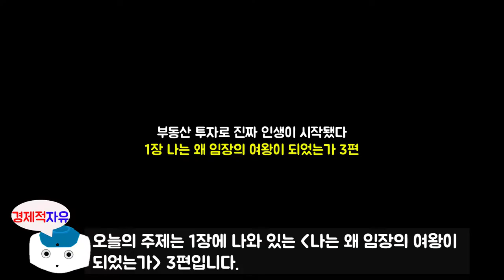나는 왜 임장의 여왕이 되었는가 3편, 부동산 고수의 아파트 고르는 방법 l 부동산 투자로 진짜 인생이 시작됐다 l 앨리스허(허미숙)지음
앨리스허님 부동산 투자로 진짜 인생이 시작됐다 1장 '나는 왜 임장의 여왕이 되었는가' 3편입니다.

앨리스허님(허미숙 지음)에 관하여 소개를 하겠습니다.
대학 졸업 후 18년간 중소기업에서 무역업에 종사했습니다. 마지막 직장에서 창립 멤버로 13년 동안 근속하며 연 100억 이상의 매출을 달성했지만, 회사원으로서 누릴 수 있는 자산의 한계를 느끼고
경제적 자유를 찾아 나서며 제2의 인생을 걷게 됩니다.
퇴사 후 전업주부로 지내던 중 남다른 실행력을 바탕으로 소액 아파트 경매에 도전하며 부동산 투자를 시작했습니다. 서울과 수도권만이 아닌 전국 곳곳으로 달려가 임장기록을 쌓아올리며 '임장의 여왕', '발품의 달인'이라는 별명을 얻었습니다.
부동산 투자를 시작한지 불과 6년여 만에 현재 40여 채 이상의 아파트를 보유한 전업 투자자이자
지역분석 전문가로 거듭났습니다.
유튜브 '아파트 읽어주는 여자'를 운영 중이며 투자와 지겨경영을 가르치는 어른들의 학교
'다꿈스쿨'에서 '부동산 기초반' 과 '된 버는 지역 분석'을 강연하고 있습니다.

※앨리스허님 유튜브 주소(아파트 읽어주는 여자)

※ 본 영상은 앨리스허(허미숙) 저자의 '부동산 투자로 진짜 인생이 시작됐다.' 책을 참고로 하여 제작되었습니다

참고서적
부동산 투자로 진짜 인생이 시작됐다.(허미숙 지음)